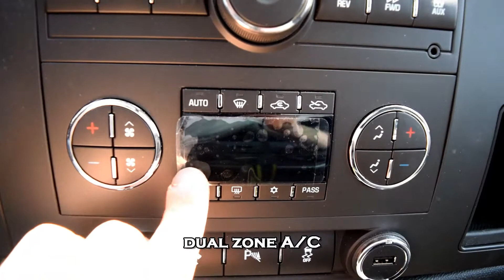2013 Chevrolet 2500 HD used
Great chevy truck.